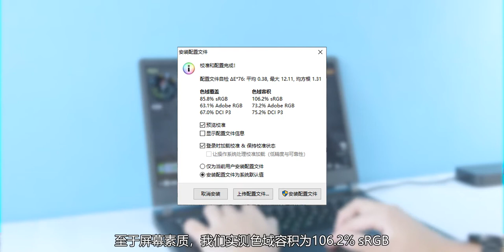游戏、商务两开花？小米游戏本2019款详细评测